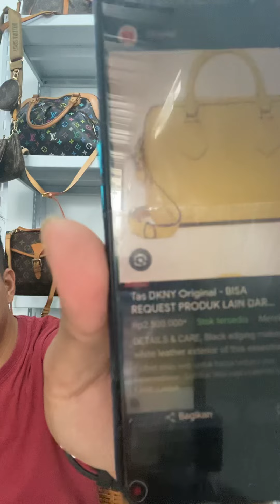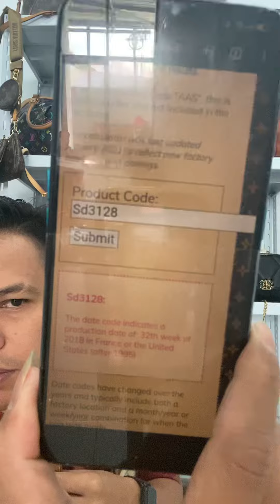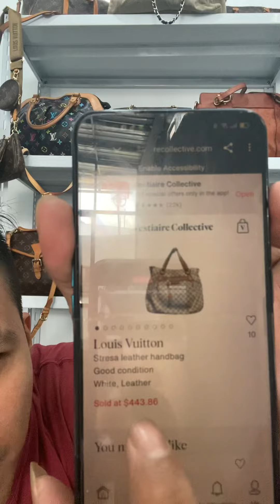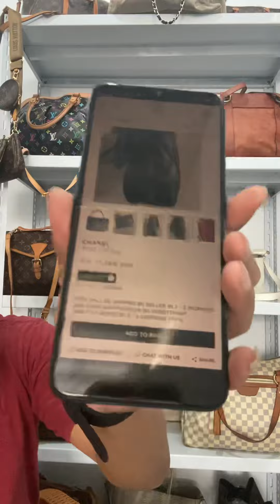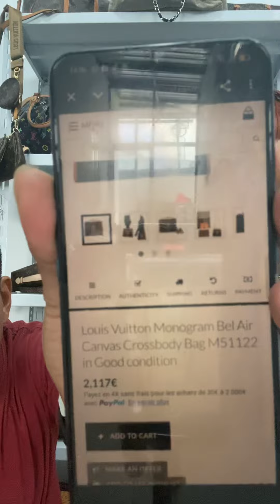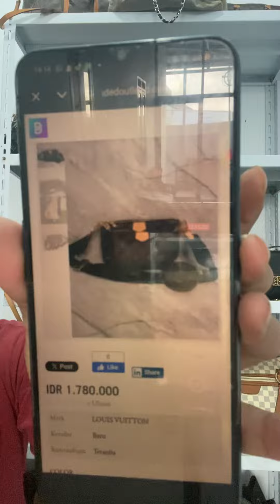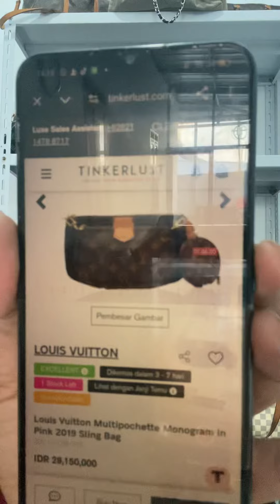SALE tas bekas dr Korea A🇰🇷🇲🇨//Wa.085962334282//Bandung